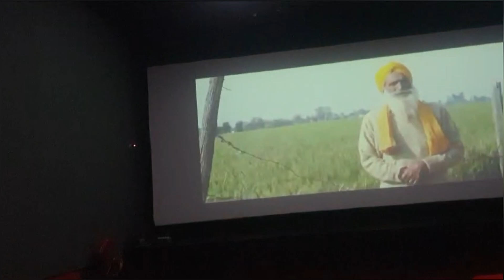Watching Tabaah movie with family